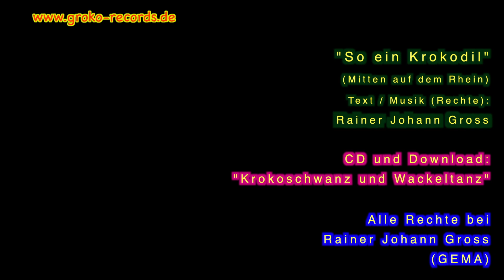So ein Krokodil - Mitten auf dem Rhein - Lied mit Tanzidee - Rainer Johann Gross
Auch auf den Streaming-Plattformen!
"PEDELEC - E-BIKE - BRING MICH NAH, BRING MICH WEIT"
auf CD (und Download): „Krokoschwanz und Wackeltanz“